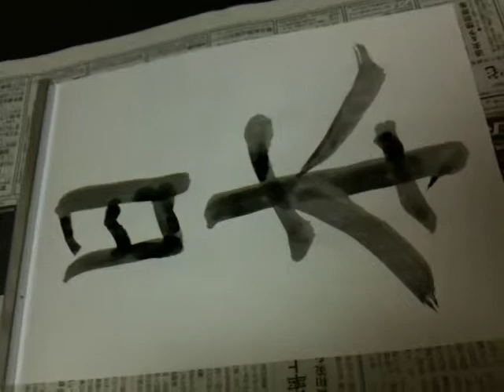書道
書くことで文字の美を表そうとする東洋の造形芸術。日本では年が明けて初めて年が明けて初めて毛筆で書や絵をかく行事を『書き初め』がある。この文字は『日本』という漢字を書いた。